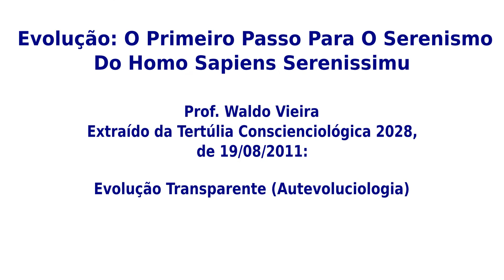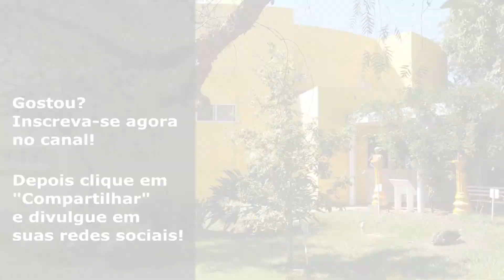Waldo Vieira - Evolução: O Primeiro Passo Para O Serenismo Do Homo Sapiens Serenissimus